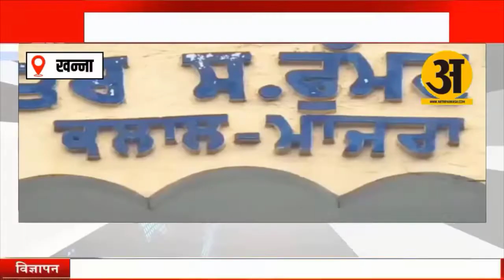पंजाब के खन्ना में 63 केवी के इतने सारे ट्रांसफार्मर चोरी करने वाला कौन ?